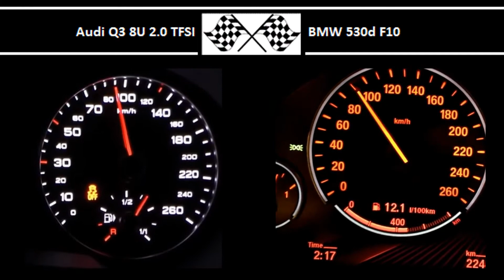Audi Q3 8U 2.0 TFSI VS. BMW 530d F10 - Acceleration 0-100km/h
Audi Q3 8U 2.0 TFSI
180HP
320Nm
0-100 in 6.8s

258HP
560Nm
0-100 in 6.3s